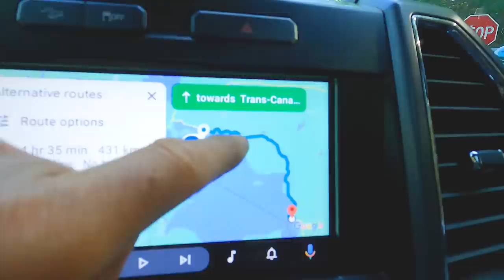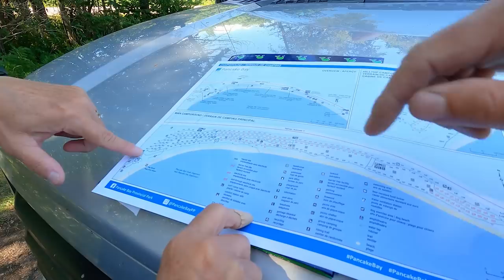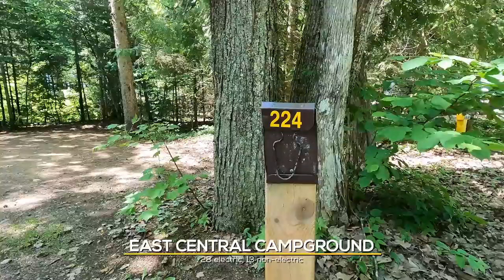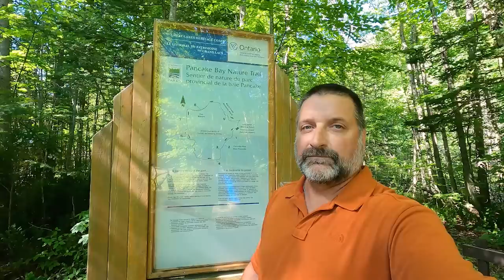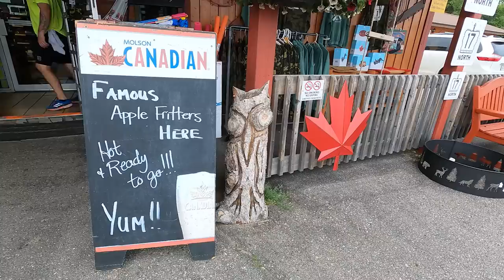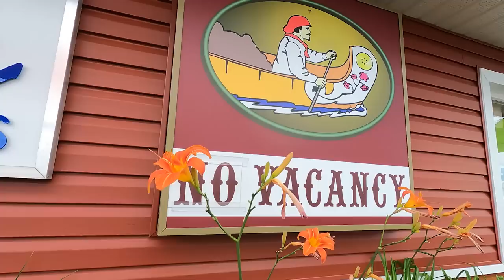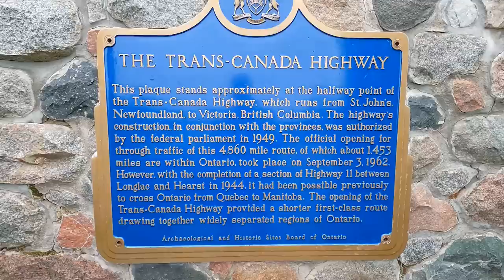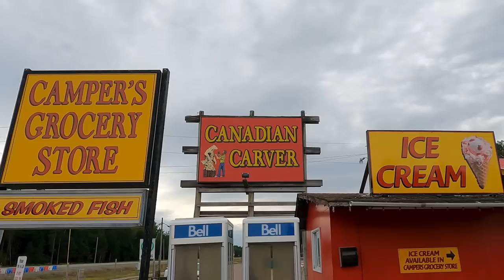S04E10 Pancake Bay Provincial Park Review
This is park #5 on our three week, seven park trip to Lake Superior. This is the southern most park on Lake Superior that we stayed at  on this trip. While travelling from Rainbow Falls PP to Pancake Bay PP we stopped to stretch our legs in Wawa and checked out the Wawa Goose.

Pancake Bay is touted to have one of the most beautiful beaches in North America and it did not disappoint. We had a waterfront site and some beautiful weather. Best of all the water in Pancake Bay is way warmer than most other parts of Lake Superior. We enjoyed swimming, kayaking and paddleboarding and of course just chillin at the beach.

Like usual, we did a full tour of the park showing off the sites and amenities. We checked out some very close places outside of the park including Agawa Crafts, Campers Grocery, The Canadian Carver, Voyageurs' Lodge, Batchawana Provincial Park and Chippewa Falls.

Of course we had some of the famous apple fritters at Voyageurs' Lodge. It's a must stop place when travelling this way.

After Pancake By we leave Lake Superior to continue our camping trip toward home. Next stop, Chutes Provincial Park.

00:00 Intro
02:20 The Wawa Goose
02:55 Arriving at Pancake Bay
03:50 Dump/Fill station
04:46 Campsites
08:15 Park amenities
09:45 Paddling on Lake Superior and enjoying the beach
13:05 Cheryl's Loo Review
14:05 Cellphone service
14:55 Agawa Crafts, Campers Grocery Store & Canadian Carver
15:18 The Voyageurs' Lodge - APPLE FRITTERS!!
16:25 Batchawana Bay Provincial Park - Day Use Park
16:58 Chippewa Falls
18:07 Coles Notes
22:28 Rating

Canada – Camco water filter
USA - Camco water filter

Cameras and Microphones:

Canada - Canon EOS 90D DSLR
USA - Canon EOS 90D DSLR

Canada - Canon 18-135mm lens
USA - Canon 18-135mm lens

Canada - Canon 10-18mm lens
USA - Canon 10-18mm lens

Canada - Gorillapod 3K Pro
USA - Gorillapod 3K Pro

Canada - GoPro Hero 9 Black
USA - GoPro Hero 9 Black

Canada - GoPro Hero 7 Black
USA - GoPro Hero 7 Black

Canada - GoPro Hero 9 Media Mod
USA - GoPro Hero 9 Media Mod

Canada - Rode Wireless Go II Microphones
USA - Rode Wireless Go II Microphones

Canada - Rode Lavalier Go Microphone
USA - Rode Lavalier Go Microphone